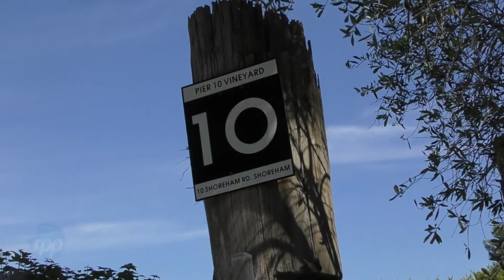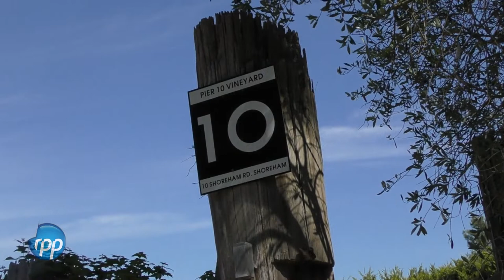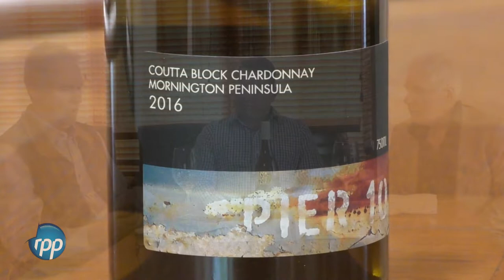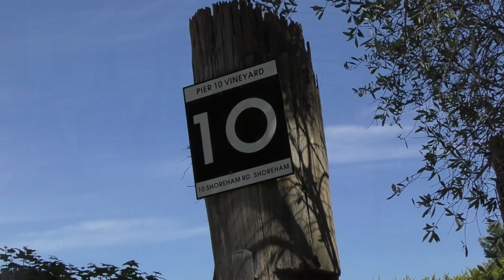Welcome To A Tour Of Pier 10 Restaurant & Cellar Door By RPP Media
Pier 10 Restaurant & Cellar Door

10 Shoreham Road
Shoreham, VIC, 3916

Phone:
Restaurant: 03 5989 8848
Cellar Door: 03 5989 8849